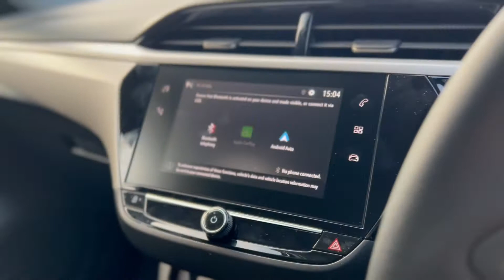Vauxhall CORSA 1.2 SE Edition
FT71HKB

Hewitts Circus,
Hewitts Ave,
Grimsby
DN36 4SE